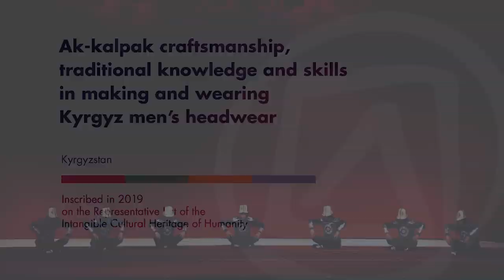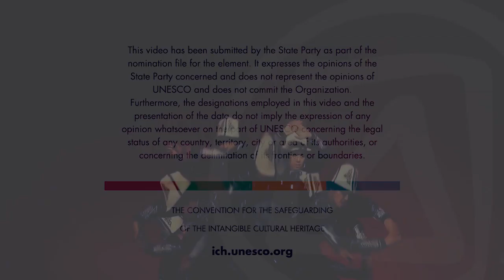Ak-kalpak craftsmanship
Description: Ak-kalpak craftsmanship is a traditional Kyrgyz handicraft. The Ak-kalpak is a traditional male hat made with white felt which bears deep sacral meanings. Ak-kalpak craftsmanship encompasses a cumulative body of knowledge and skills pertaining to felting, cutting and sewing, and pattern embroidery. The Ak-kalpak’s shape resembles a snow peak, with the four sides resembling the four elements, and the edging lines symbolising life. Ak-kalpak fosters inclusivity and unites different Kyrgyz tribes and communities. Traditionally, related knowledge and skills are transmitted from mother to daughter in craftswomen communities.
Country(ies): Kyrgyzstan
© Public Foundation 'Min Kiyal', Kyrgyzstan, 2018